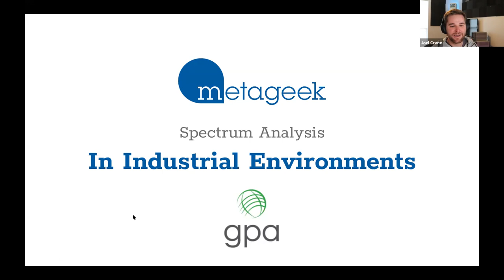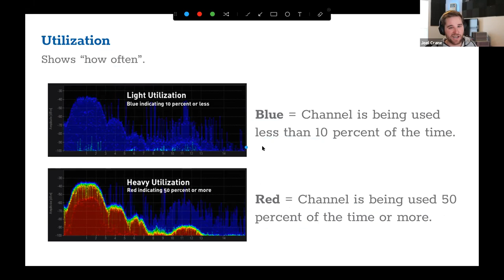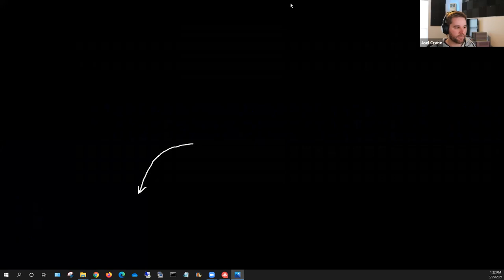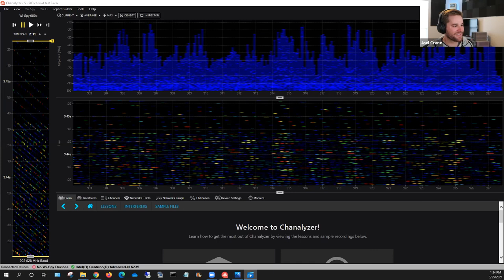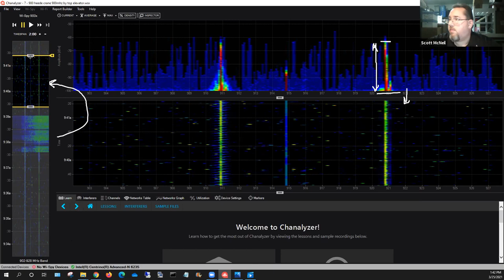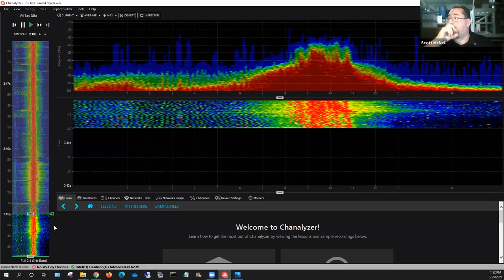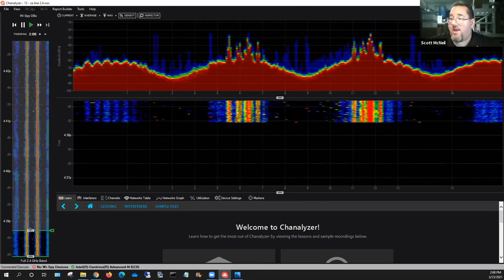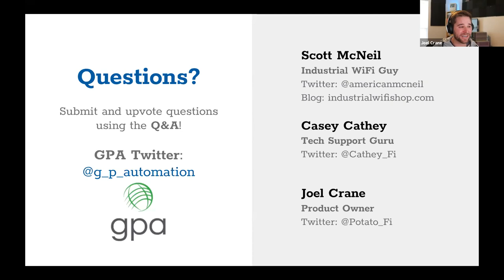Webinar: Spectrum Analysis in Industrial Environments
In this webinar, Scott McNeil from GPA (Global Process Automation) introduces us to the world of industrial spectrum analysis. Learn how industrial equipment can cause interference and impact Wi-Fi and other wireless control systems, and see real-world interference examples from the field! We also had surprise guest appearances from our friends at infrastructure vendors, like Jussi Kiviniemi, and Jim Palmer!

Many thanks to GPA for lending Scott to us for this webinar! Here's where you can find them on social media.